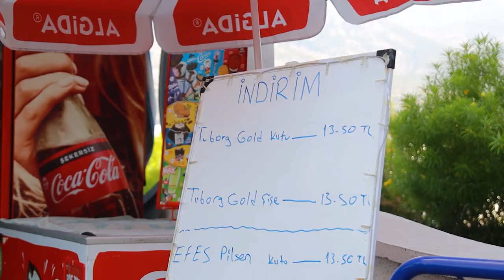Квартира в Алании / Район Мамутлар / Турция 2021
Мы предлагаем вам для аренды только те апартаменты в Алании, которые находятся в самых лучших и современных жилых комплексах. Рядом с домом всегда есть и парки, и спортивные площадки, и магазины, и кафе. А главное, Средиземное море в нескольких минутах ходьбы!
Правда, несмотря на то, что в пешей доступности от дома можно найти все, мы не сомневаемся, что увидев наши просторные, светлые и красивые квартиры, вам вряд ли захочется сразу же их покидать :) Даже ради моря :)
А для вашего комфорта в квартирах всегда есть вся необходимая мебель и бытовая техника.
Мы готовы сделать все, чтобы вы чувствовали себя как дома. Хотя, нет. Мы постараемся, чтобы вы чувствовали себя лучше, чем дома! :)

00:00Недвижимость в Турции
01:21Обзор квартиры возле моря
04:37Итоги обзора